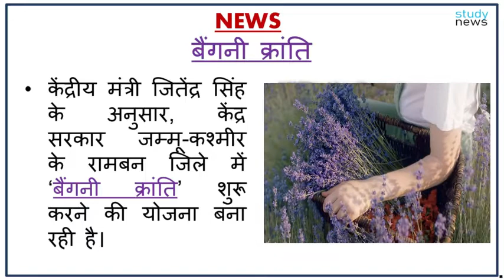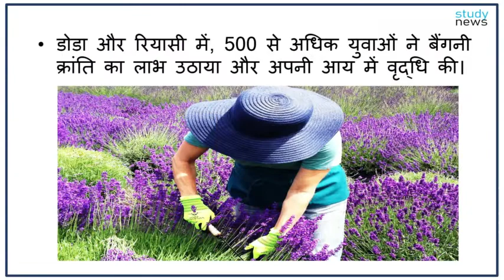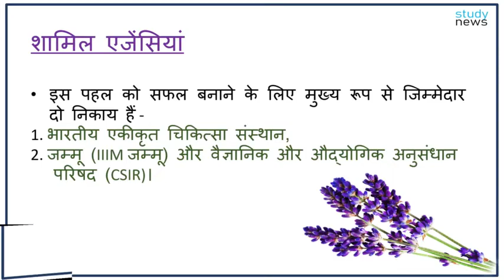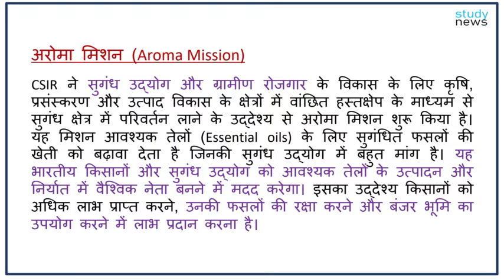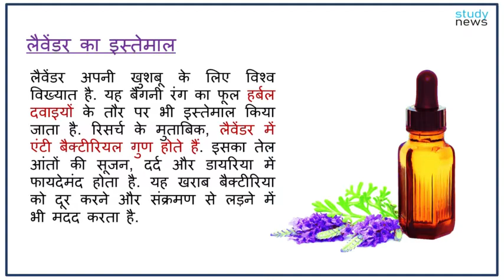बैंगनी क्रांति(Purple Revolution)क्या है? II बैंगनी क्रांति II Purple Revolution II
केंद्रीय मंत्री जितेंद्र सिंह के अनुसार, केंद्र सरकार जम्मू-कश्मीर के रामबन जिले में ‘बैंगनी क्रांति’ शुरू करने की योजना बना रही है।
मुख्य बिंदु

विज्ञान एवं प्रौद्योगिकी मंत्रालय के माध्यम से CSIR-IIIM के अरोमा मिशन (Aroma Mission) के तहत लैवेंडर (lavender) की खेती को बढ़ावा देकर बैंगनी क्रांति की योजना बनाई जाएगी।

इसकी योजना डोडा और रियासी जिलों की तर्ज पर बनाई जाएगी।

जिले के युवाओं की आय के स्रोत बढ़ाने के लिए रामबन में लैवेंडर की खेती शुरू की जा सकती है।
इस मिशन के तहत जम्मू-कश्मीर के डोडा जिले में पहली बार किसानों को मुफ्त में लैवेंडर के पौधे दिए गए। जिन लोगों ने पहले लैवेंडर की खेती की थी, उनसे 5-6 प्रति पौधा के दर से शुल्क लिया गया। यह क्रांति आयातित सुगंधित तेलों से घरेलू किस्मों की ओर बढ़ते हुए घरेलू सुगंधित फसल पर आधारित कृषि अर्थव्यवस्था को समर्थन देने के लिए शुरू की गई थी।
CSIR ने सुगंध उद्योग और ग्रामीण रोजगार के विकास के लिए कृषि, प्रसंस्करण और उत्पाद विकास के क्षेत्रों में वांछित हस्तक्षेप के माध्यम से सुगंध क्षेत्र में परिवर्तन लाने के उद्देश्य से अरोमा मिशन शुरू किया है। यह मिशन आवश्यक तेलों (Essential oils) के लिए सुगंधित फसलों की खेती को बढ़ावा देता है जिनकी सुगंध उद्योग में बहुत मांग है। यह भारतीय किसानों और सुगंध उद्योग को आवश्यक तेलों के उत्पादन और निर्यात में वैश्विक नेता बनने में मदद करेगा। इसका उद्देश्य किसानों को अधिक लाभ प्राप्त करने, उनकी फसलों की रक्षा करने और बंजर भूमि का उपयोग करने में लाभ प्रदान करना है।